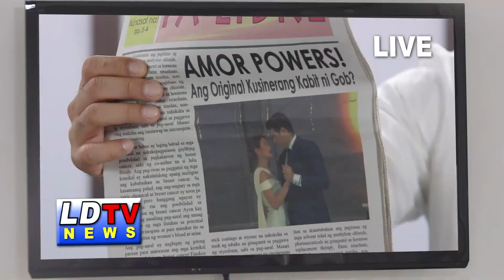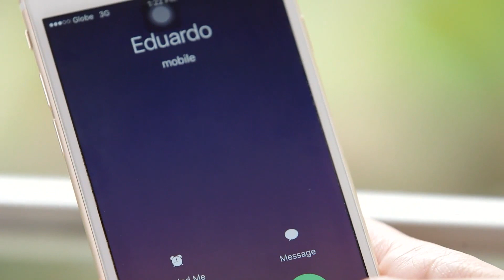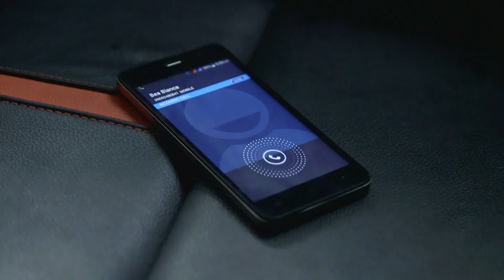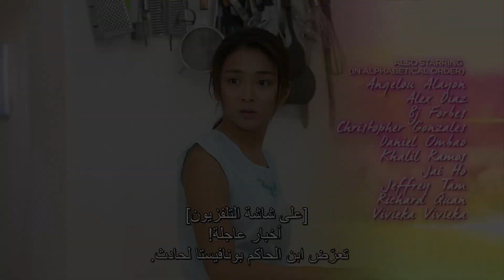إدواردو يذهب شاملة في الدفاع عن آمور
إدواردو يذهب شاملة في الدفاع عن آمور ضد اتهامات بوبورول. من خلال القيام بذلك ، تنخفض تقييمات إدواردو. أنجيلو يتعرض لحادث سيارة في تاليساي بسبب إينا .